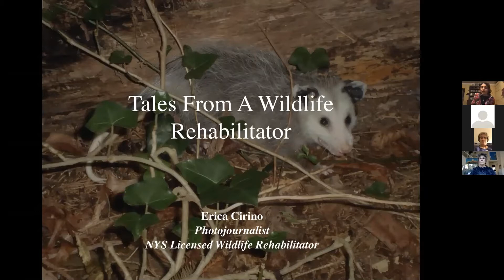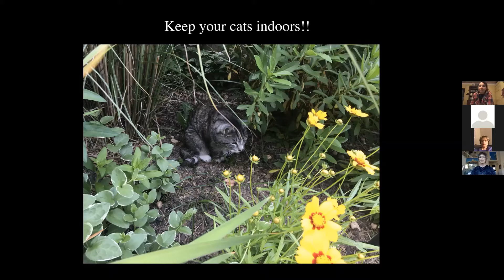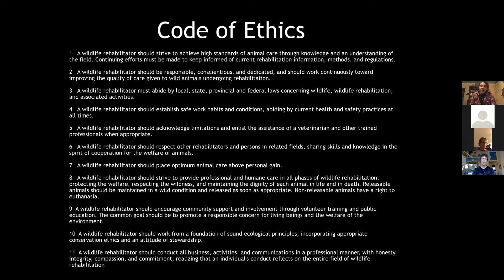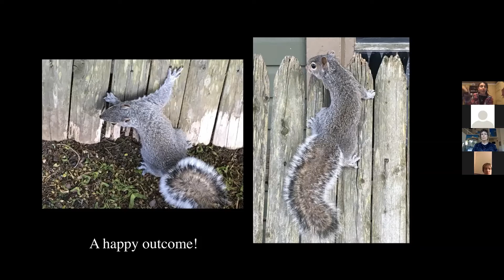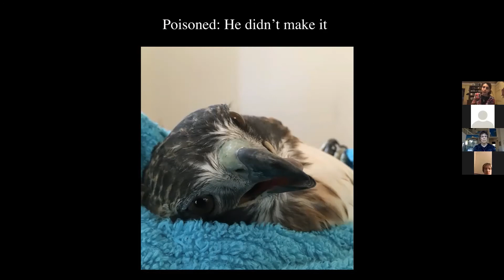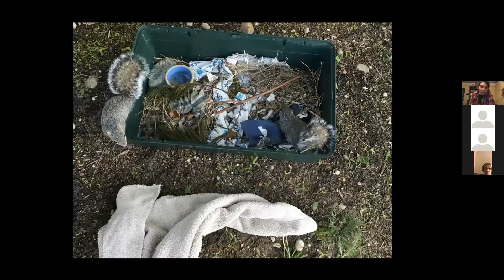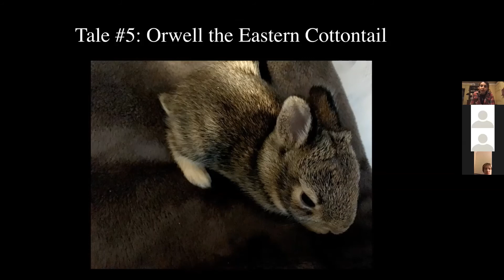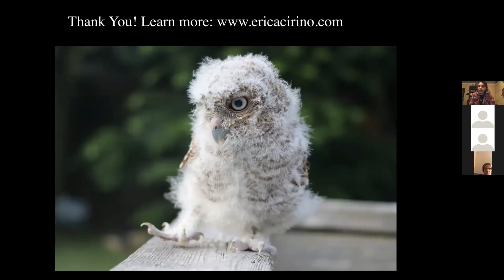Tales of a Wildlife Rehabber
Originally presented 12/1/2020.

Erica Cirino gives us a peek into the life of a wildlife rehabilitator, nursing sick, injured and orphaned wildlife back to health for eventual return into the wild. She will elaborate on the threats posed especially by plastic pollution and other human-caused harms in light of the May 2019 U.N. extinction report, which painted a bleak outlook on life for Earth's nonhuman beings-due to human actions. While rehabilitating individual wild animals may not correct the extinction crisis, Erica explains how it can bring attention to its causes and the implications that has for life on Earth.

She has worked in the field as a licensed wildlife rehabilitator for 11 years with 7 of those years spent in the clinical setting. Learn how to best help wildlife in need, along with some tricks of the wildlife rehabilitation trade.